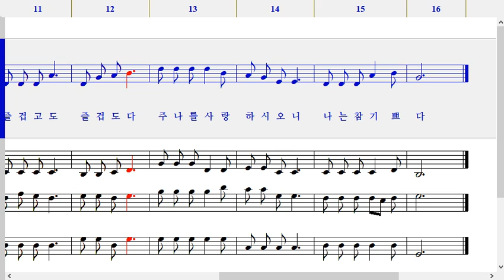202장 하나님 아버지 주신 책은 합창